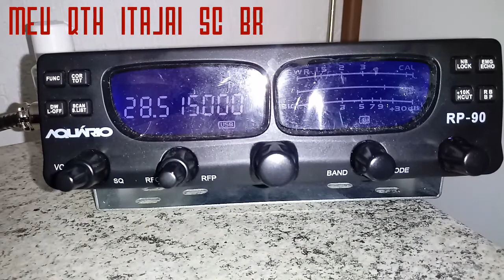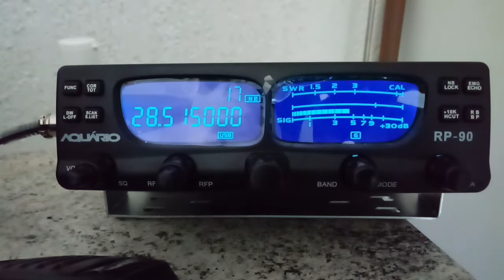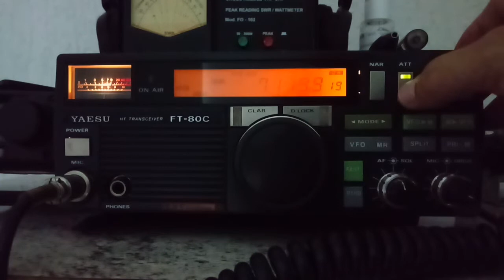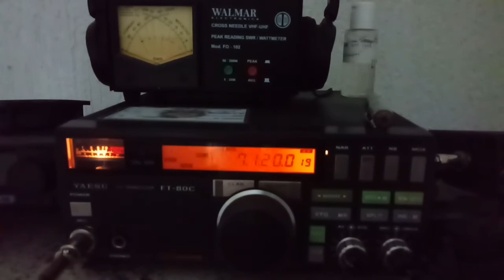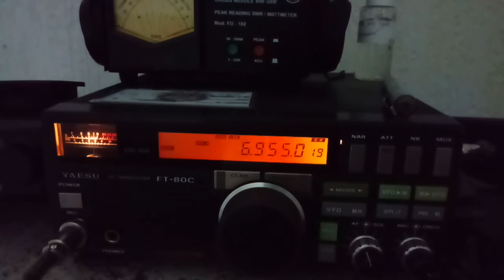Prova da antena diex 10/40 mts 👌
Prova da antena diex 10 e 40 metros muito bom dipolo rigido con un peso de 3,800 kg un cumprimento de 8 metros
Dual band ajustada en 10mts  e ajustable en 40 mts aunque cuasi nao precisa.
Muito boa antena.
Tamben atende os 11 metros dos 27400 khz en diante provei en menos e tamben resulto boa. 73 cordiais e boms qso.

Pode leer este bom trabalho ⏬

O link de venta da antena ⏬

Manual ft80 en español